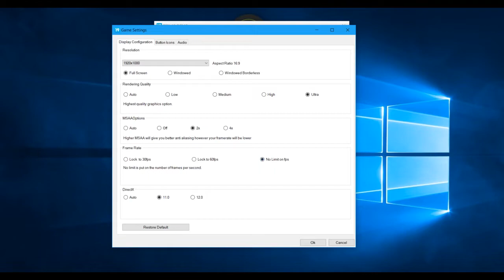FIFA 19 DEMO | GTX 960M 2GB | i5-6300HQ | 16GB RAM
FIFA 19 DEMO - FPS Test Gameplay

Laptop Specs:
Model: ASUS ROG GL552VW-DM149
CPU: Intel Core i5-6300HQ 2.30GHz boost to 3.20GHz
GPU: Nvidia GeForce GTX 960M 2GB VRAM + Intel HD Graphics 530
RAM: 16GB DDR4 2133Mhz
STORAGE: SSD 860 EVO 500GB
OS: Windows 10 Pro 64 bit